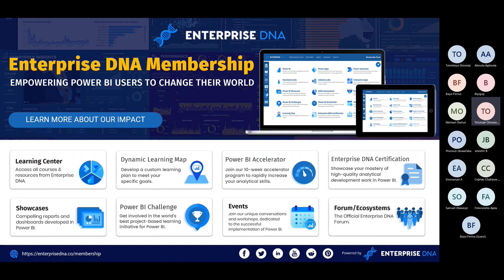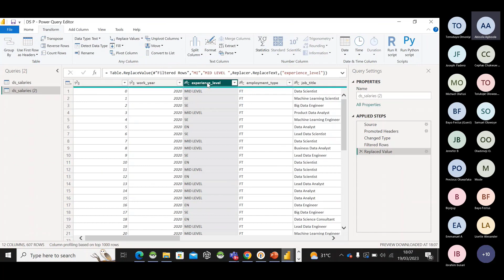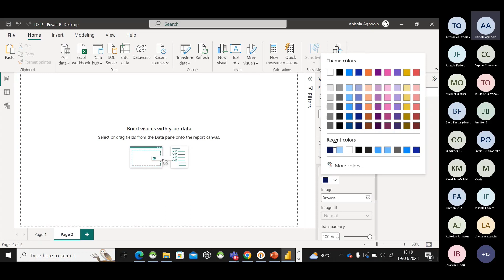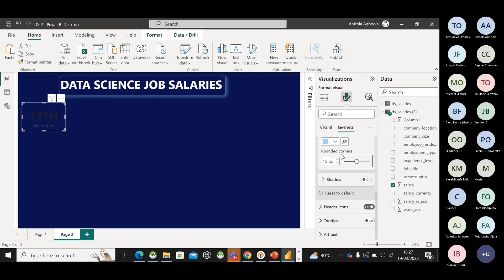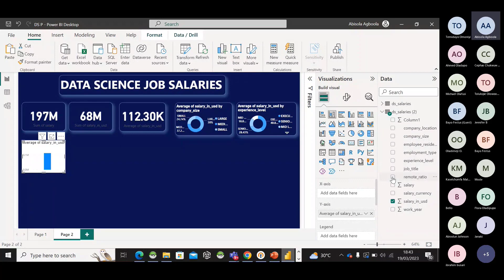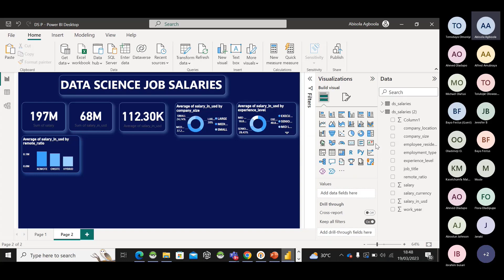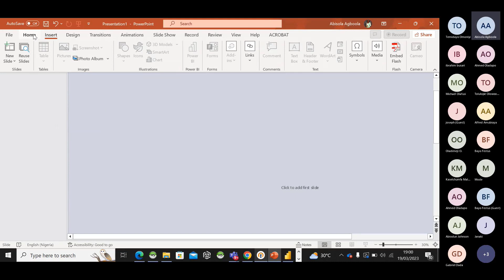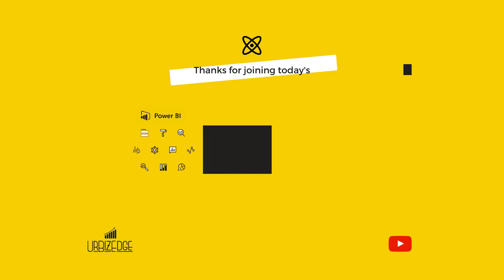Power BI Office Hour 124: How to use PowerPoint to build dashboard on Power BI | Abisola Agboola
Details
Speaker: Abisola Agboola

Agenda:

How to use PowerPoint to build a dashboard on Power BI
Plenty Q&A
Profile:
Abisola is an experienced Data Analyst with technical expertise in data management and visualization using tools like MS Excel, MS Word, MS Power BI, and MS PowerPoint.

Abisola holds a first degree in Agricultural Economics from Obafemi Awolowo University, Nigeria. She majors in Agricultural Financing and Production Economics. Abisola is the Co-Founder of Gene of Love Africa, a youth-led social enterprise with focus on supporting orphanages across Nigeria achieve maximum impacts through fundraising campaigns and workshops.

Learn more about Abisola Agboola here: (1) Abisola Agboola | LinkedIn

See you at the online live class session!